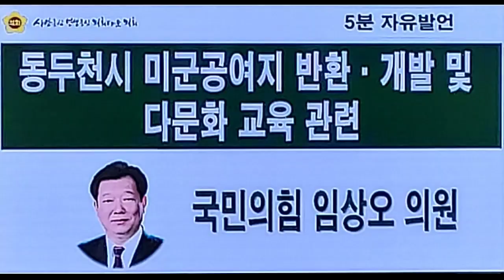동두천시 미군공여지 반환·개발 지원 및 경기 북부 다문화 교육 관심 당부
[양해용 기자]=경기도의회 농정해양위원회 임상오 의원(국민의힘, 동두천2)은 14일에 열린 경기도의회 제367회 임시회 제1차 본회의에서 동두천시 미군공여지 반환·개발 및 다문화 교육 관련한 5분 발언을 펼쳤다.

임 의원은 동두천시가 지난 70년간 전체면적의 약 42.5%를 공여지로 주한미군에 내어주며 연평균 3천억에 이르는 지역경제 손실액을 감당하면서 국가안보를 위해 희생해왔다고 밝히며 5분 발언을 시작했다.